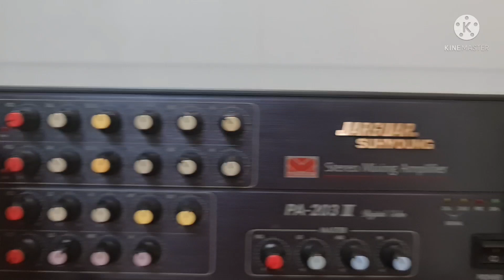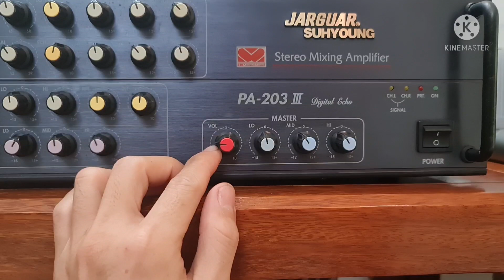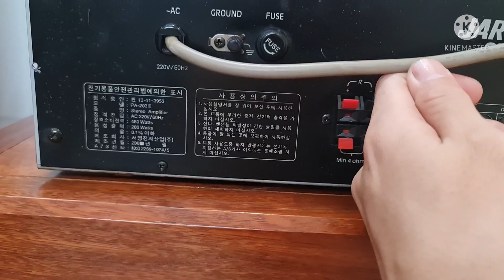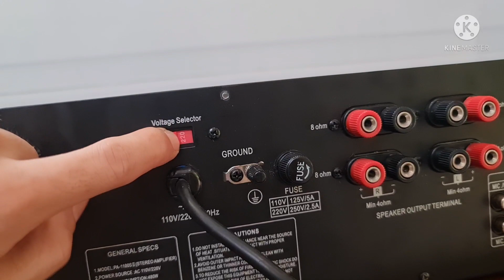Amply karaoke Boston 1100SII và Jarguar 203III - chuẩn xịn [0932005022 - Nguyễn Bách audio]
+ Boston 1100II
Công suất tiêu thụ: 480W
Công suất ra loa: 240W
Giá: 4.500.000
+ Jarguar 203III
Công suất ra loa: 200W
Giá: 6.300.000